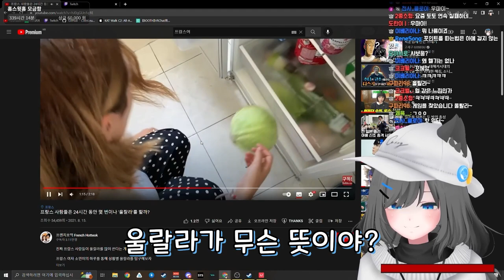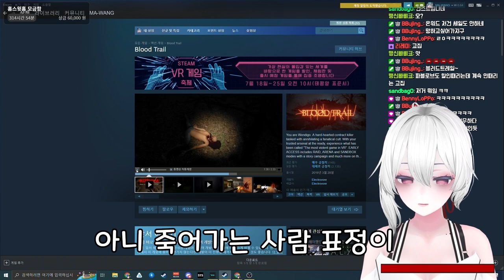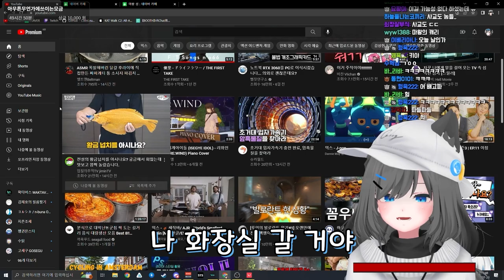귀신도 똥 쌈 ? - 지난 핫클립